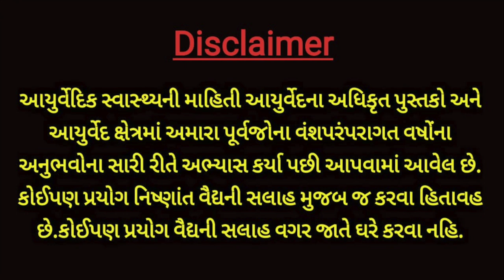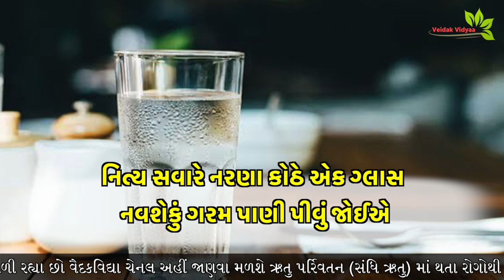અચાનક આ રોગો વધે શા માટે ? કારણો સાથે સચોટ ઉપાય - આજથી જ આ શરૂ કરો.|| Health tips || Veidak vidyaa